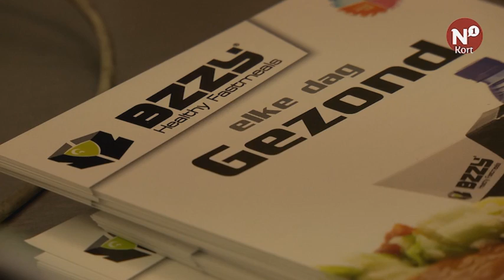N1 Kort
++ BZZY opent deuren weer ++ Afscheid directeur Music Meeting ++